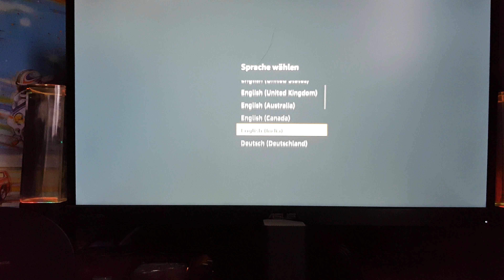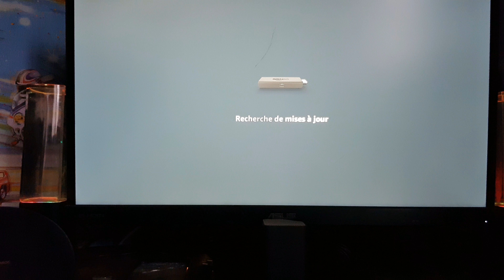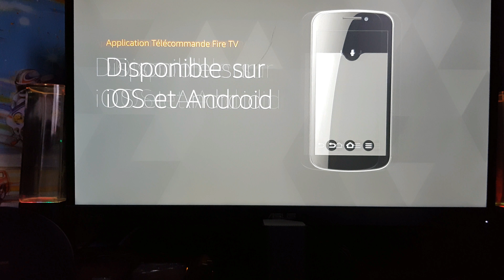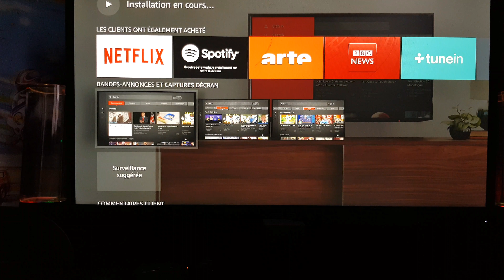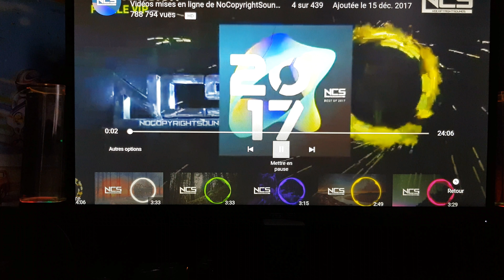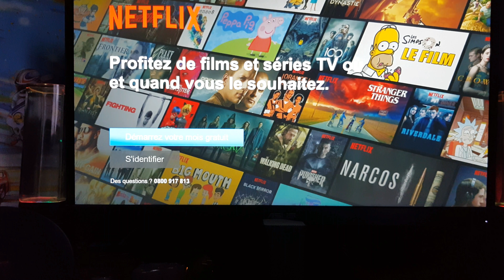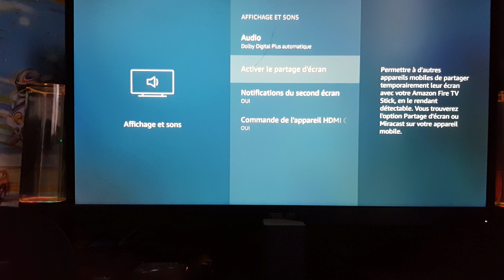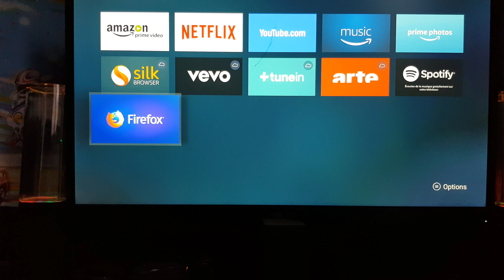Cet appareil est minuscule - Unboxing #11 [4K]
L'adaptateur Ugreen

L'Amazon Fire TV Stick

Amazon Prime

Sur Skype : Thecity game